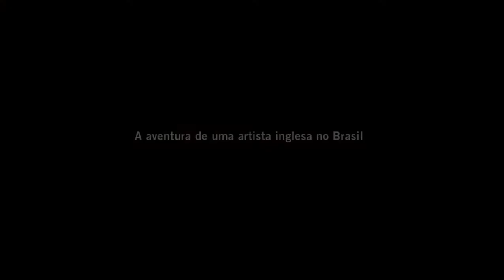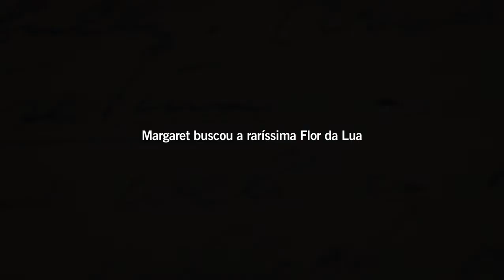Margaret Mee e a flor da lua | Trailer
Margaret Mee e a Flor da Lua é um documentário sobre a vida e obra da pioneira e visionária ilustradora botânica inglesa Margaret Mee, uma das mais importantes artistas do século XX.
Através de seus diários, depoimentos e narração, o filme mostra o amor de Margaret pela natureza e sua militância ecológica e como, com sua arte, alertou para a necessidade de preservação do meio-ambiente e da flora brasileira.
Uma produção de Elisa Tolomelli.